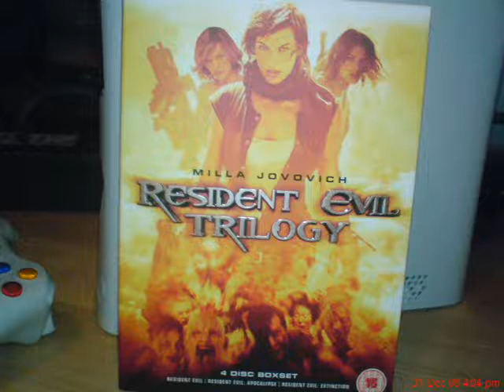christmas presants 08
^ tiltle says it all